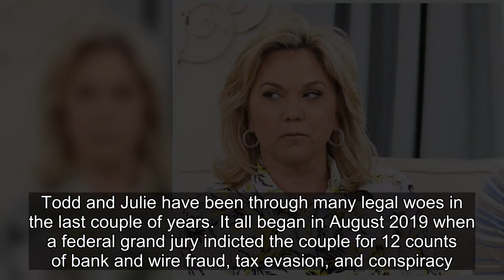How Chrisley Knows Best Stars Todd & Julie Are Coping With Prison Life